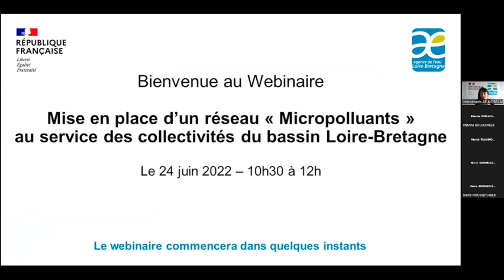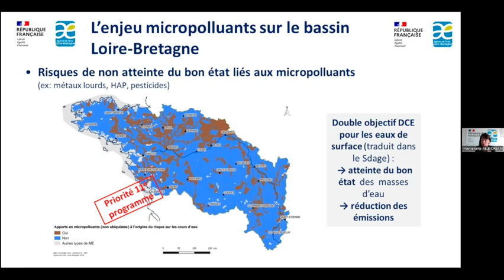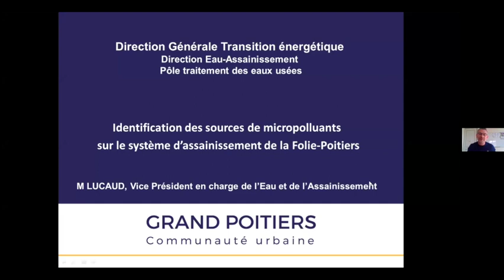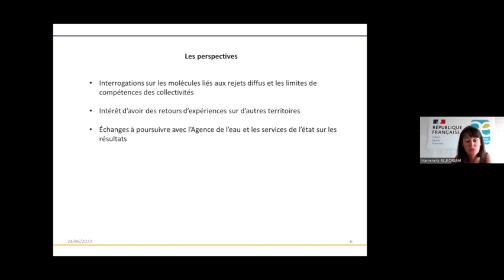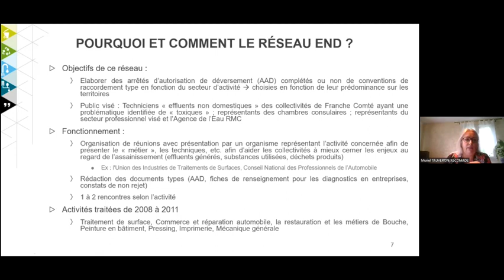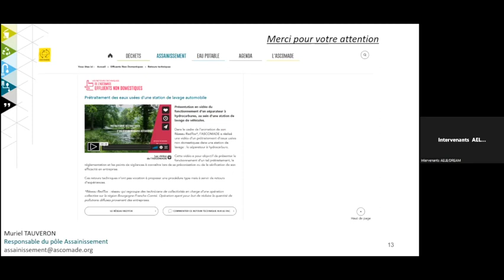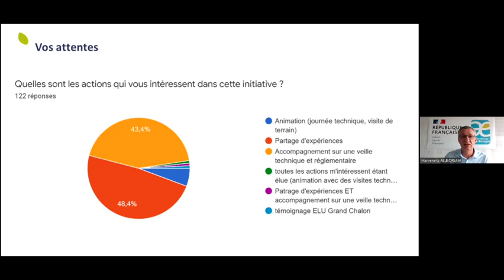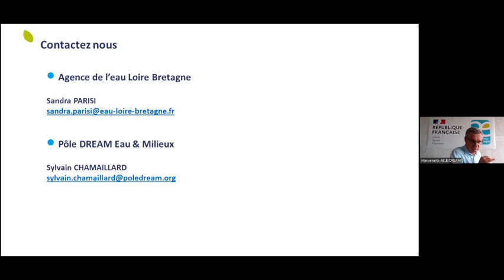Mise en place d'un réseau "micropolluants" au service des collectivités du bassin Loire-Bretagne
Chapitres de la vidéo :
00:00:00 : Introduction
00:03:00 : programme et intervenants
00:05:32 : Sondage pour mieux vous connaître
00:06:45 : Enjeux micropolluants sur le bassin Loire-Bretagne et moyens pour lutter contre
00:15:15 : Témoignage de Laurent Lucaud (Grand Poitiers Communauté)
00:23:27 : Retour d'expérience de l'Ascomade (et son réseau RedTox)
00:37:40 : Témoignage de Vincent Bergeret (Grand Chalon / adhérent RedTox)
00:40:13 : Présentation du projet de réseau en Loire-Bretagne (Pôle Dream • modalités)
00:50:50 : Questions-Réponses - Echanges avec les collectivités